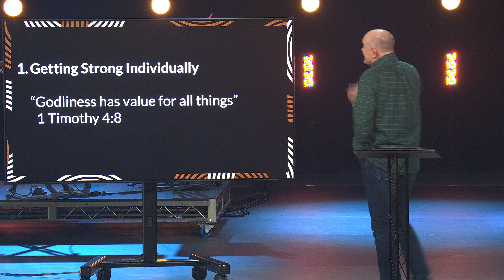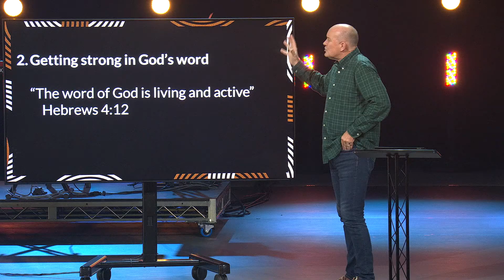Making Your Marriage a Fortress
Put your house in order. Grow in Godliness. Don’t sustain anything that’s making you weak spiritually.